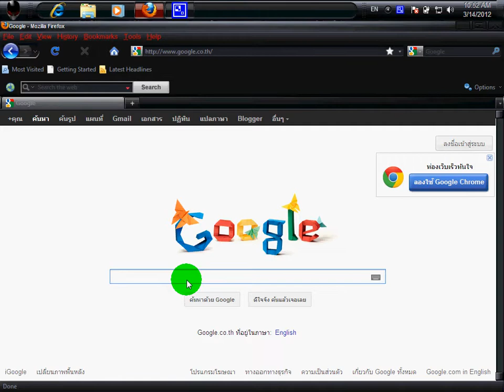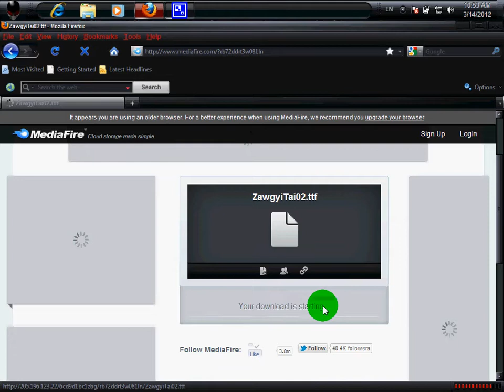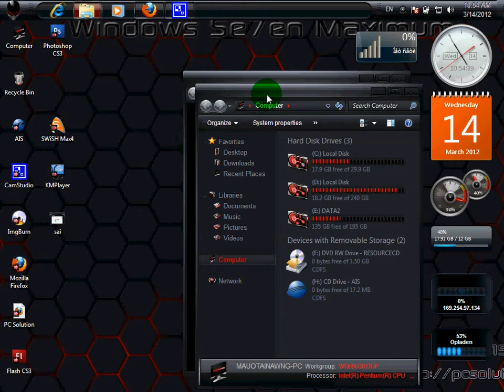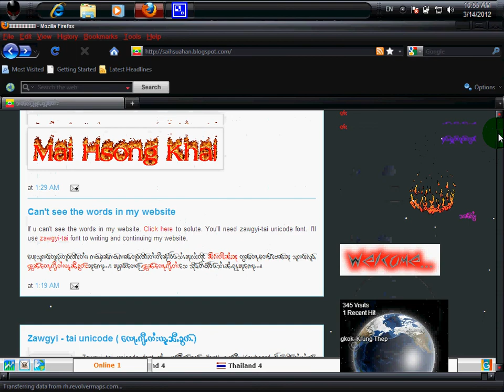Computer Tai 1: How to watch websit writen by zyawigyi-tai